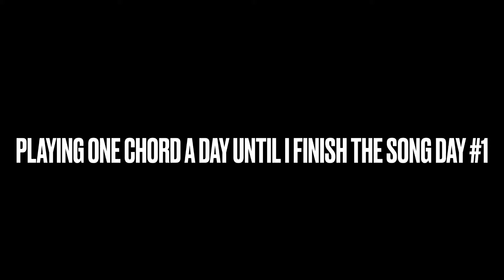Playing 1 chord per day until I finish the song ( day #1)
Guess the song if you’re cool